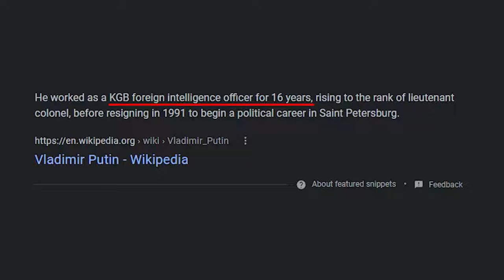Share this image of Vladimir Putin (credit: spatnz)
not a fan of Vladimir Putin and Russia & Ukraine situation.